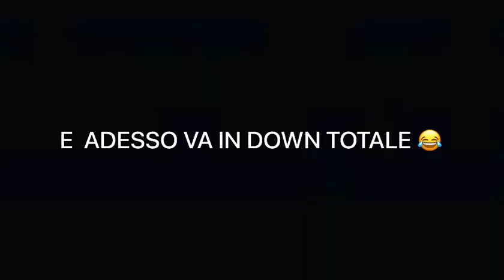⚠️🚀ATTACCO NUCLEARE 🚀⚠️ scherzo a desi siamo sotto attacco!! 😂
Ciao a tutti in questo video faccio uno scherzo a desi gli diro che ci saranno dei missili in arrivo sull'italia!!